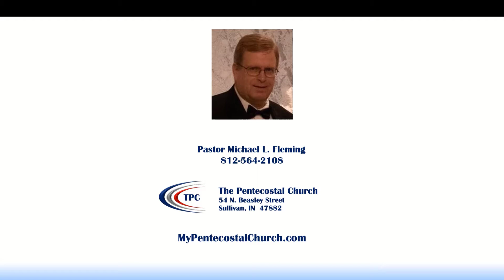Pastor Mike Fleming